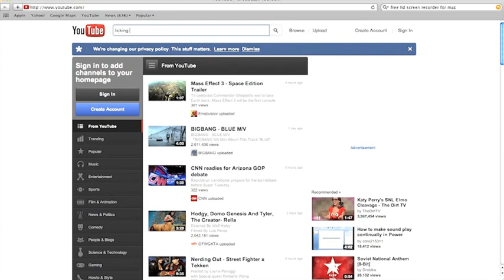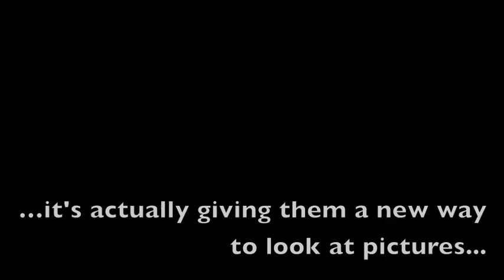The Lickers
The story of two filmmakers on a journey to document a unknown and underground society of people who lick paintings who inadvertently document the genesis of their own family of lickers. The Lickers, 2015.